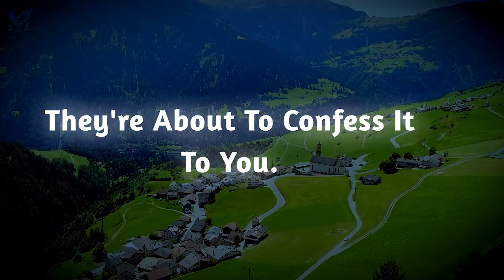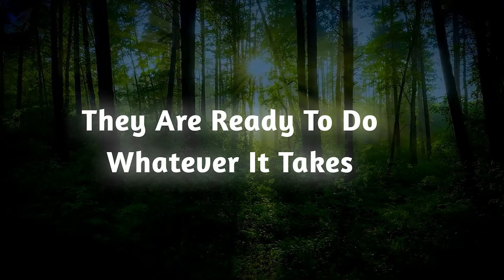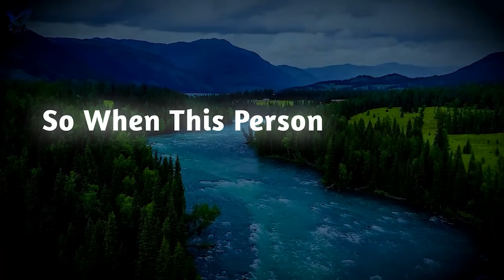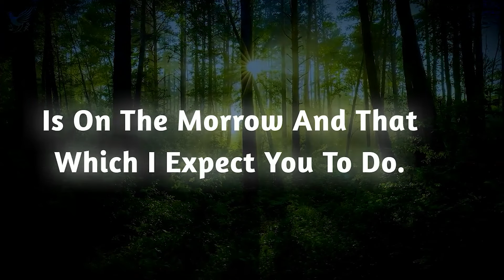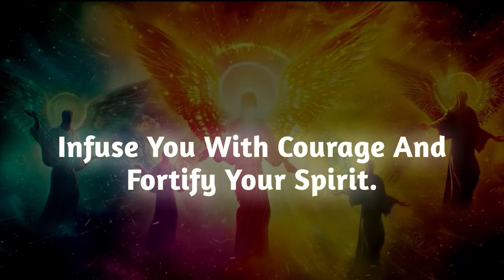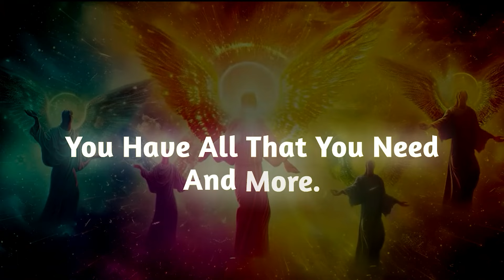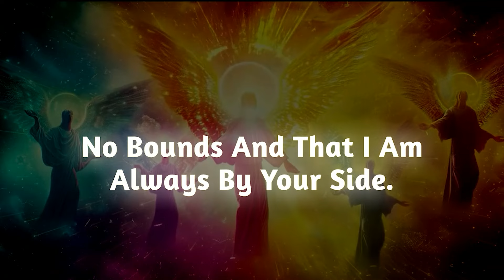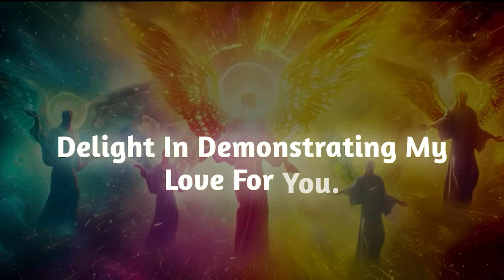This person misses you so much, they’re about to c